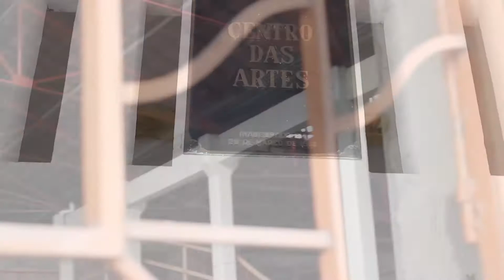Um Pedaço de Solidão | Edital Lei Aldir Blanc - Dança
Performance envolvendo textos, danças e movimentos que expressam a solidão. Solidão urbana, solidão romântica, espaços vazios de uma cidade quase grande. Um passeio por nossa Jundiaí solitária. Com Flavia Thaina Matavelo Leal.

CULTURA JUNDIAÍ

*A Lei Aldir Blanc (Lei Federal nº 14.017/2020) foi criada em 2020 a fim de beneficiar artistas e espaços culturais, cujas atividades foram impactadas pela pandemia. Este vídeo é um dos projetos selecionados pela Unidade de Gestão de Cultura (UGC), via edital Municipal.